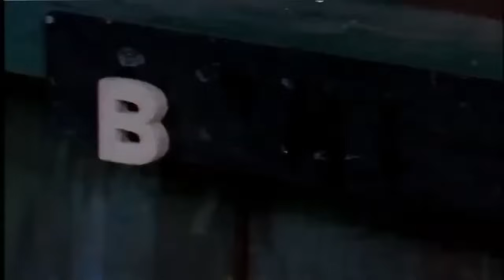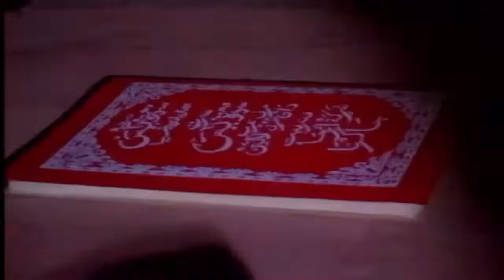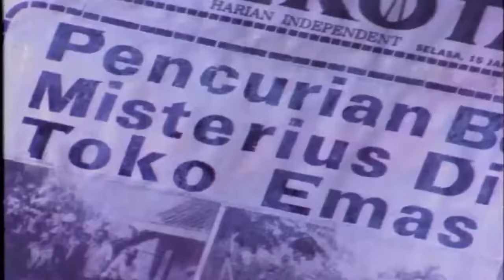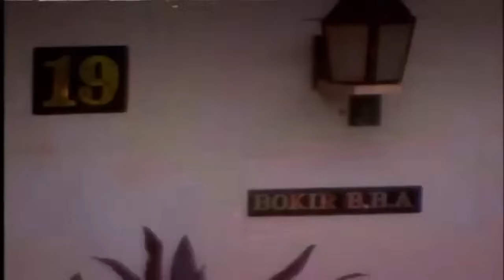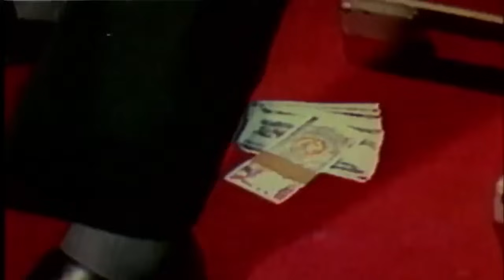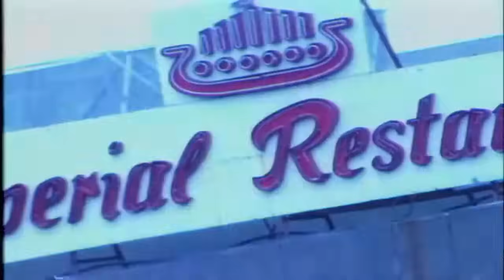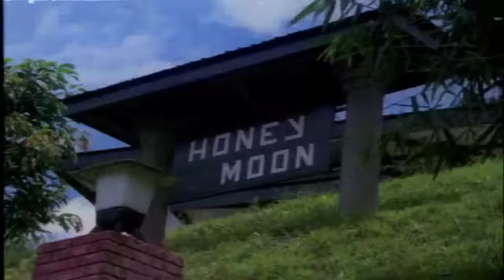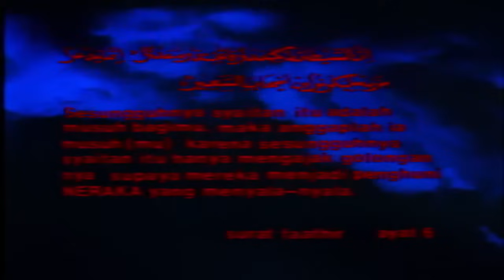FILM JADUL TUYUL ATENG - ISKAK - BOKIR ful movie hd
Produser : Suhardja Widirga
Sutradara : Lilik Sudjio
Penulis : Pitrajaya Burnama
Pemeran : Iskak, Ateng, Bokir, A Hamid Arief, Debby Cynthia Dewi, Enny Haryono, Sup Yusup, Suryana Fattah, Eddy Gombloh, Yayuk Suseno
Bahasa utama : Indonesia